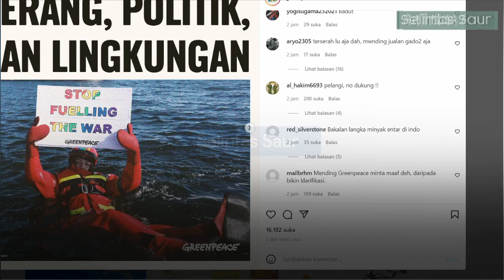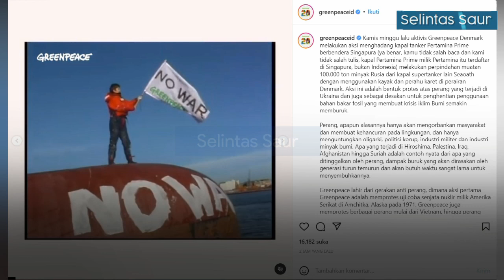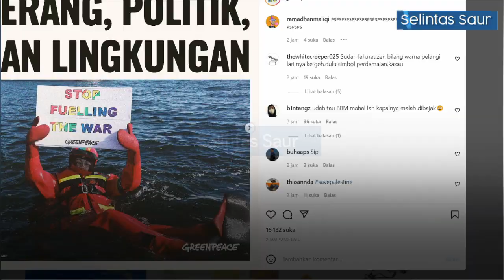Buntut Tanker Pertamina Dicegat GREENPEACE, Netizen Ramai Silaturahmi Hingga Kolom Komentar Ditutup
Netizen Indonesia kembali beraksi setelah kapal tanker Pertamina Prime dicegat organisasi internasional Greenpeace di perairan Denmark pada Kamis pekan lalu.